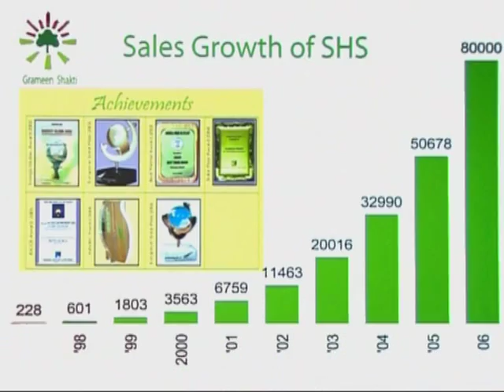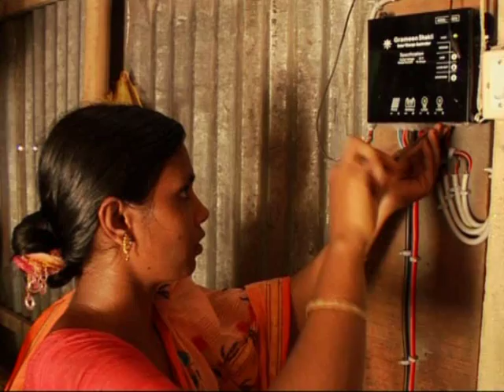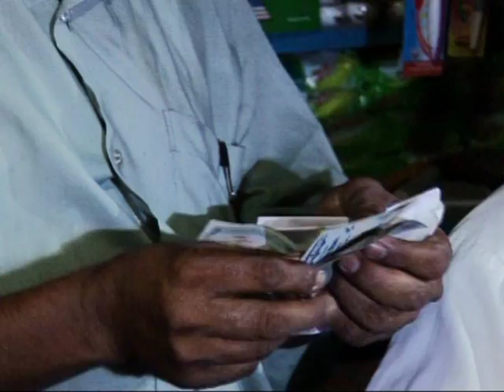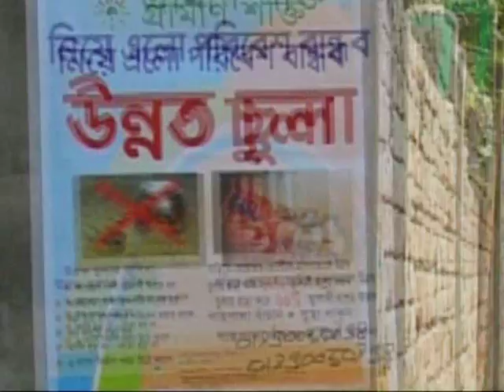Grameen Shakti, solar PV, stoves and biogas in Bangladesh - Ashden Award winner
Grameen Shakti won an Ashden Award for Sustainable Energy in 2008.

Grameen Shakti won a first prize Ashden Award in 2006 for providing photovoltaic (PV) solar-home-systems through affordable loans to 65,000 households in Bangladesh. Its work has expanded rapidly and diversified. With 2,000 staff now operating from 400 local offices, a total of 150,000 solar-home-systems have been installed. In the past two years Grameen Shakti has also sold 14,000 cheap, efficient cooking stoves and 3,000 biogas plants. Trained technicians, mostly women, manufacture components in 20 technology centres, and install and service systems. Some of these technicians have become independent entrepreneurs. Grameen Shakti aims to have provided a million solar-home-systems, 10 million improved stoves, and half a million biogas plants by 2015.